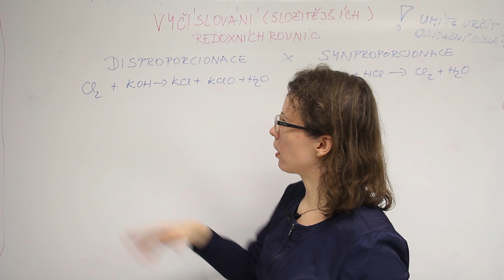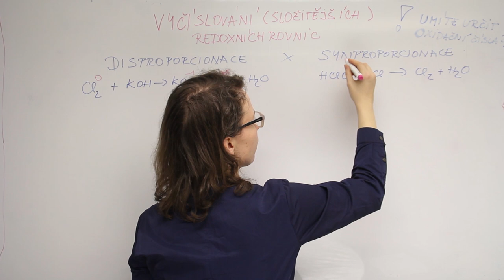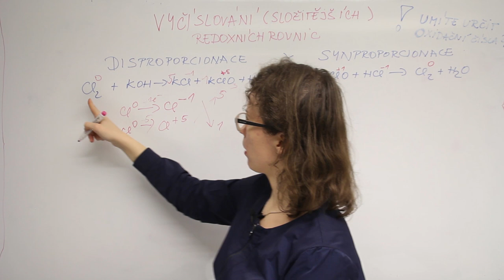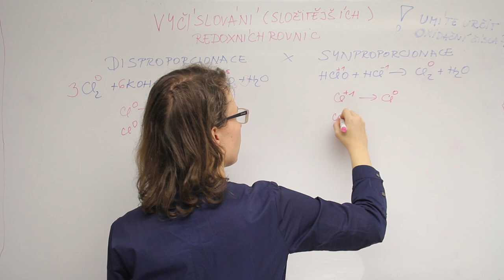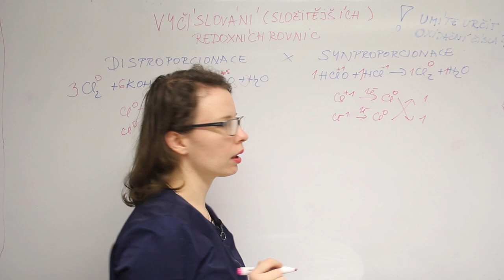Vyčíslení (složitějších) redoxních rovnic 2 - disproporcionace a synproporcionace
Disproporcionační a synproporcionační rovnice jsou specifické rovnice se změnou oxidačního čísla pouze u jednoho prvku. Vyčíslování je podobné jako u jiných redoxních rovnic. Tyto rovnice se vyskytly několikrát na přijímačkách na LF UPOL.
Ve videu vyčísluji tyto příklady:
chor se zahřátým  hydroxidem: Cl2 + KOH → KCl + KClO3 + H2O
a HCl + HClO → Cl2 + H2O

Nejdůležitější je umět správně určit oxidační čísla u všech látek, v těchto videích si projděte, jak vyčíslit oxidační čísla:

Pokud se připravujete na medicínu, tak 3x týdně sdílím na svém instagramu otázky jak z přijímaček, sledujte mne i tam :)